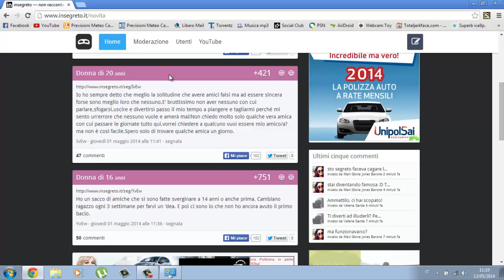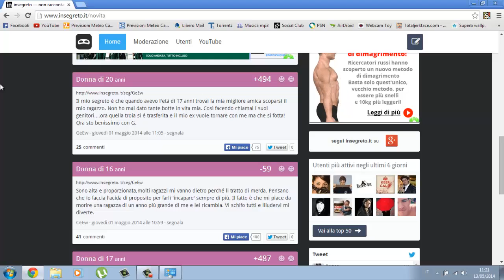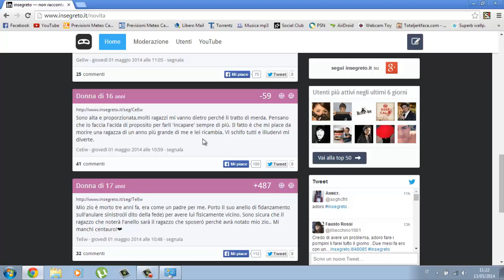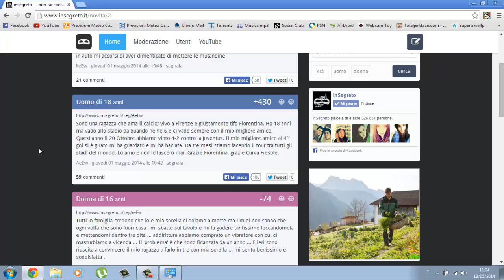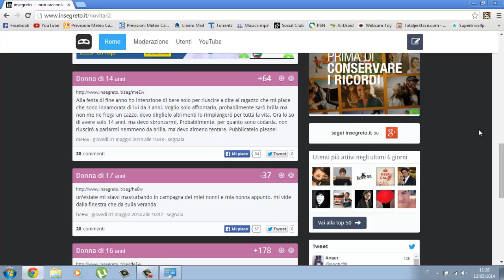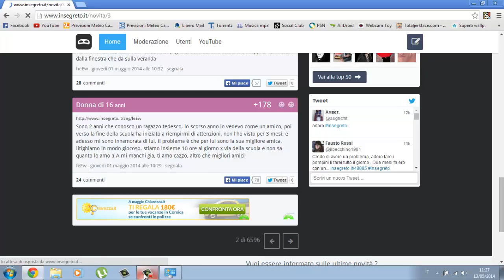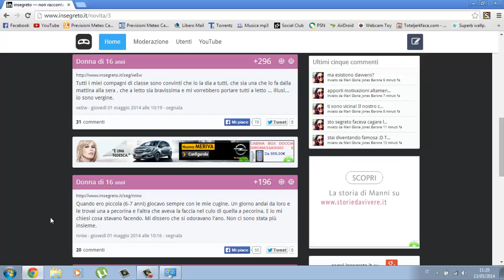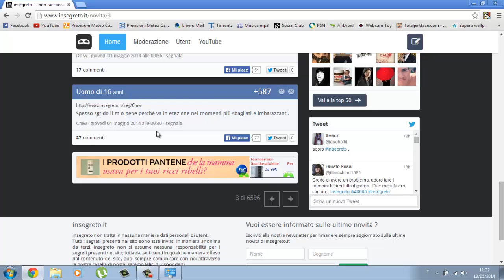Insegreto #1 - Annusami l'ano ! - Play of Lemon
insegreto
insegreto app
insegreto facebook
insegreto blog
insegreto monitoraggio
insegreto yahoo
insegreto harry potter
insegreto app store
insegreto nonciclopedia
insegreto random
insegreto app
insegreto facebook
insegreto blog
insegreto monitoraggio
insegreto yahoo
insegreto harry potter
insegreto app store
insegreto nonciclopedia
insegreto random
insegreto app per iphone
insegreto app
insegreto app store
insegreto app android
insegreto ask
insegreto amore
insegreto app iphone
insegreto android
insegreto app windows phone
insegreto amore a distanza
insegreto blog
insegreto blogspot
insegreto bewitched
insegreto biotecnologa
insegreto bad request
insegreto barman
insegreto bambino cingalese
insegreto ballerina
in segreto bulimia
insegreto justin bieber
insegreto codice
insegreto cerca
insegreto come funziona
insegreto cos'è
insegreto croix
insegreto cuneo
insegreto cacca
insegreto cugina
insegreto chiuso
insegreto cerca segreto
insegreto divertenti
insegreto download
insegreto donne
insegreto dal 2009
insegreto distanza
in segreto dal 2009 ci divertiamo a svelare i segreti degli italiani
insegreto down
insegreto diarrea
il segreto di notte
insegreto one direction
insegreto facebook
insegreto fancazzisti anonimi
insegreto frittata
insegreto fake
insegreto faq
insegreto fb
insegreto frasi
insegreto foto
insegreto forum
insegreto francese
insegreto harry potter
insegreto ha chiuso
in segreto hot
insegreto il meglio
insegreto inglese
insegreto iscrizione
insegreto iphone app
insegreto instagram
insegreto imbarazzanti
insegreto i più odiati
insegreto it monitoraggio
insegreto i migliori
insegreto iphone
insegreto justin bieber
insegreto logo
insegreto le migliori
insegreto lanciano
insegreto login
insegreto libro
insegreto legnani
insegreto lauretta
insegreto la mia prima sbronza
leggo insegreto
in segreto lidia genta
insegreto monitoraggio
insegreto mobile
insegreto moderazione
insegreto migliori
insegreto migliore amica
insegreto mod
insegreto mamma
in segreto mediaset
insegreto nonciclopedia
insegreto novita
insegreto nuovi
insegreto non pubblica
insegreto non si apre
insegreto non carica
insegreto non è un segreto
insegreto nutella
in segreto non raccontarlo a nessuno raccontalo a tutti
in segreto non raccontarlo
insegreto online
insegreto opinioni
insegreto one direction
insegreto official page
insegreto puntata di oggi
insegreto popolari
insegreto pubblica
insegreto per iphone
insegreto per fake
insegreto piedi
insegreto professori
insegreto pag 2
insegreto pag 3
insegreto pag 5
insegreto pagina 2
insegreto random
insegreto registrazione
insegreto ricerca
insegreto ragazze
insegreto recenti
insegreto risate
insegreto relazione a distanza
insegreto romantico
riccardo insegreto.it
insegreto bad request
insegreto simba
insegreto sito
insegreto simone fancazzista
insegreto s.n.c
insegreto saluzzo
insegreto siti simili
insegreto segreti divertenti
insegreto stato segreto
insegreto segreto 15229
insegreto segreti non pubblicati
insegreto tumblr
insegreto tristi
insegreto termini e condizioni
insegreto ti
insegreto treviglio ask
insegreto twitter
insegreto tetragono
insegreto torre del greco
insegreto top commentator
insegreto torino
insegreto ufficiale
insegreto usa
insegreto scrivere un segreto
come usare insegreto
insegreto vecchi
insegreto video
insegreto versione inglese
insegreto verifica
insegreto veterinaria
in segreto video mediaset
insegreto non va
prima volta insegreto
insegreto wiki
insegreto wikipedia
insegreto sito web
insegreto yahoo
insegreto yg1
insegreto youtube
cos è insegreto yahoo
come funziona insegreto yahoo
insegreto zucchina